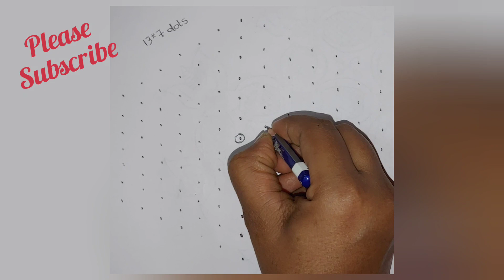13 chukkkalu muggulu | deepala muggulu | saturday rangoli | flower muggulu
7x1 dot muggulu | chukkalu muggulu | simple daily muggulu | daily muggulu |melikala muggulu |muggulu
friday muggulu, festival muggulu | deepala muggulu|  muggulu without dots simple muggulu without dots , simple muggulu with dots , chukkala muggulu , chinna muggulu ,design muggulu
simple muggulu without dots | simple designs |z1 rangoli |

My Channel Name is :
@Interesting Facts and Rangoli